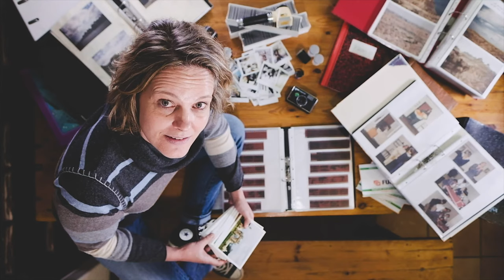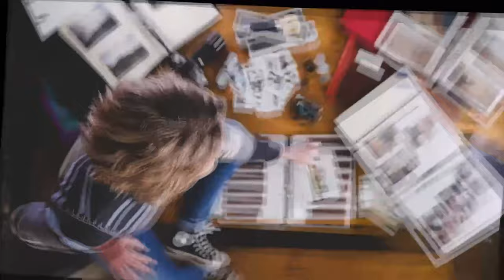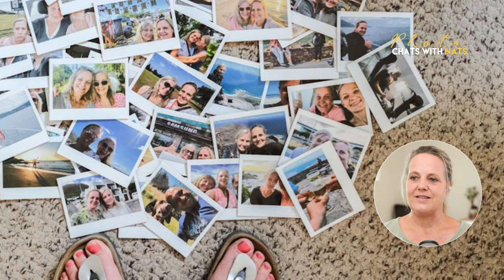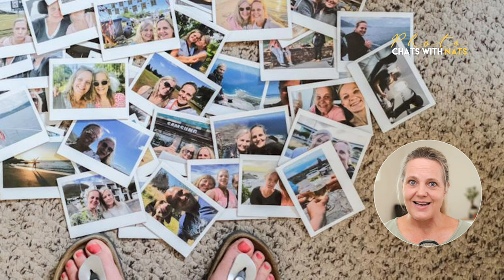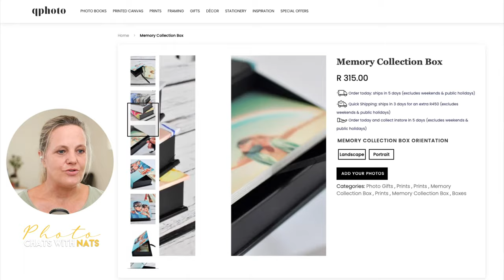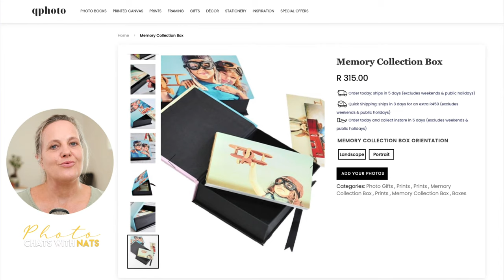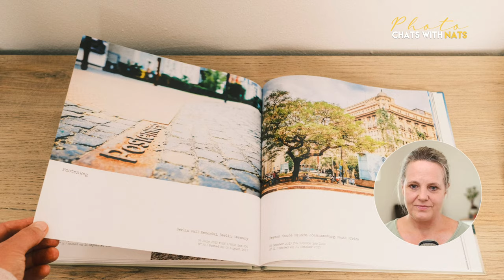Photos Deserve to be Printed | Photo Chats with Nats - ep010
Prints are forever, even in a digital world. And your photos deserve to be printed.

Framed prints on walls and photobooks filled with images of family and holidays are found less and less in homes. And that’s such a pity, especially as we are all taking more photographs than ever before.

I’d like to inspire you to reconsider printing your photographs and in this live chat, I will also share the many options you now have at your fingertips.

Wanna read more?